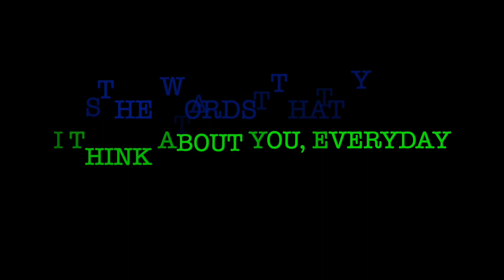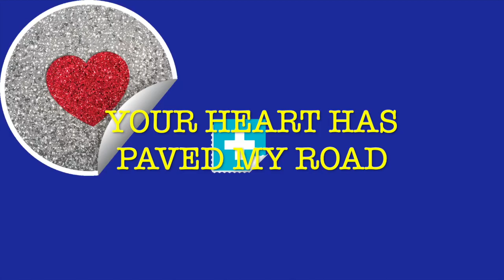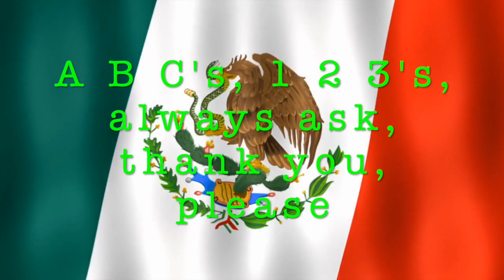Mom Original Indie Lyric Video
Miss Mom everyday, not just MothersDay. It seems like yesterday we were talking about nothing in particular, our favorite topic. In its place is a bittersweet memory, knowing full well it has been so very long ago. Mom was a wide eyed teenager who left the only home, friends, love and country she knew, for a Life Journey that would lead to Citizenship, Family, CatholicChurchGroups, HealthCare and the best supporting Mom I ever known.This song keeps her close to me.

Feel the Warmth of the Sun. Smell the Ocean, California Waves...

Written by John Frank
Music Performed and Recorded @MirrorLandStudios Las Vegas Nevada
Video Produce MirrorLand Studios Las Vegas Nevada